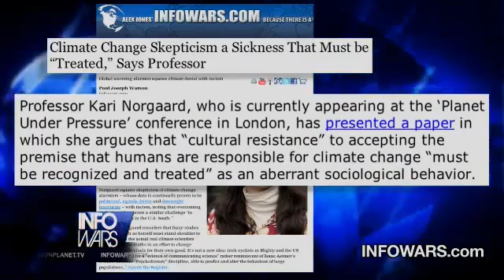YouTube Now Banning Videos Critical of Global Warming